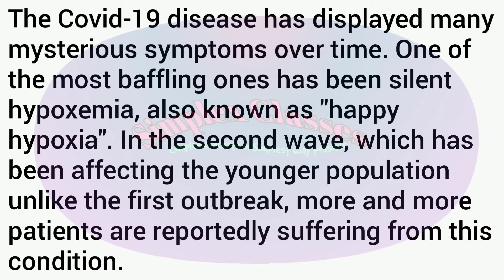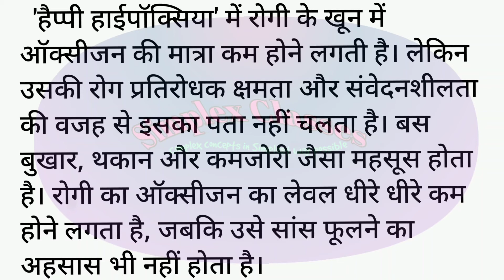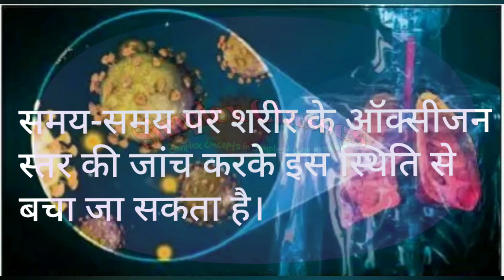What is Happy Hypoxia and can it be fatal? क्या है हैप्पी हाइपोक्सिया?SimplexClassesCovid19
Covid-19 is primarily a respiratory illness, and a severe case can reduce the lungs’ capacity to absorb oxygen.

 What is happy hypoxia?

Happy hypoxia is a condition where blood oxygen levels are low but the patient continues with their daily activities without being aware of it. According to medical experts, non-regular monitoring of oxygen saturation levels could result in organs shutting down and the condition can become life-threatening.Youngsters may not realise the steep drop in oxygen levels in the blood because of their high immunity and general health.

क्या है हैप्पी हाइपोक्सिया?

यह कोरोना का एक नया लक्षण है। महामारी एक साल से अधिक पुरानी हो गई है। फिर भी नए-नए लक्षण अब भी सामने आ ही रहे हैं। सर्दी, बुखार, खांसी से शुरू होकर यह इन्फेक्शन गंभीर निमोनिया और सांस लेने की समस्या तक पहुंचता है।
रिसर्चर्स ने कुछ समय में डायरिया, गंध-स्वाद का न होना, खून में थक्के जमने जैसे कई नए लक्षण देखे हैं। कोविड-19 प्रोटोकॉल का पालन करने के बाद भी इन्फेक्शन से छुटकारा नहीं मिल रहा है। नए लक्षण हैप्पी हाइपोक्सिया ने विशेषज्ञों को चकित किया है क्योंकि भारत में दूसरी लहर में इन्फेक्टेड ज्यादातर युवाओं को इसका ही सामना करना पड़ा है।
हाइपोक्सिया का मतलब है- खून में ऑक्सीजन के स्तर का बहुत कम हो जाना। स्वस्थ व्यक्ति के खून में ऑक्सीजन सेचुरेशन 95% या इससे ज्यादा होता है। पर कोरोना मरीजों में ऑक्सीजन सेचुरेशन घटकर 50% तक पहुंच रहा है। हाइपोक्सिया की वजह से किडनी, दिमाग, दिल और अन्य प्रमुख अंग काम करना बंद कर सकते हैं। कोरोना मरीजों में शुरुआती स्तर पर कोई लक्षण नहीं दिखता। वह ठीक और ‘हैप्पी’ ही नजर आता है।

Covid-19 is primarily a respiratory illness, and a severe case can reduce the lungs’ capacity to absorb oxygen. In these cases, the oxygen levels in blood can decline to as little as 40 percent and the patient would need immediate oxygen support and, in critical cases, ventilators as well.

लक्षण जब सामने आ रहे हैं तब 24 से 48 घंटे के अंदर ही संक्रमित युवा की हालत बिगड़ जा रही है. उसे वेंटिलेटर पर रखना पड़ रहा है. ऐसे मरीज जिनमें संक्रमण के मामूली लक्षण होते हैं या नहीं भी होते, उनमें ऑक्सीजन का स्तर लगातार नीचे चला जाता है. यही नहीं ऑक्सीजन का स्तर 70 से 80 फीसद से नीचे जाने पर भी कोविड की इस स्थिति का पता नहीं चलता, लेकिन शरीर में कार्बन डाई ऑक्साइड का स्तर बढ़ जाता है. ऐसे में शरीर के कई महत्वपूर्ण अंग काम करना बंद कर देते हैं और अचानक कार्डियक अरेस्ट या ब्रेन हेमरेज के कारण जीवन की डोर थम जाती है.

 समय-समय पर शरीर के ऑक्सीजन स्तर की जांच करके इस स्थिति से बचा जा सकता है.